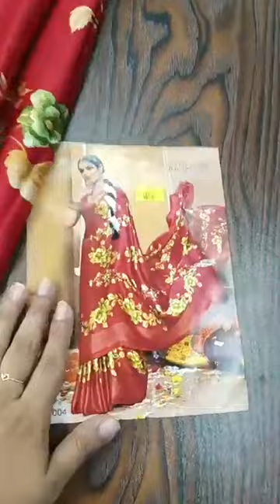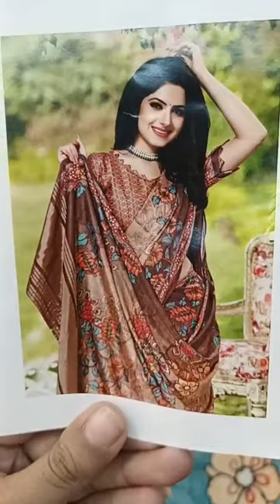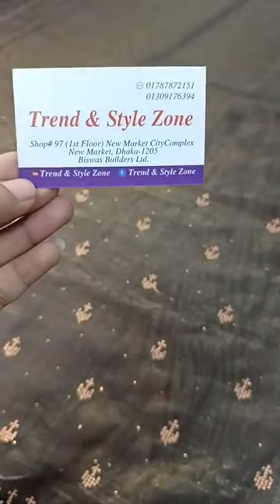সারপ্রাইজ ইন্ডিয়ান শাড়ী অফার। না নিলে আফসোস এর শেষ থাকবে না। 😍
শো-রুম এড্রেস নিউ মার্কেট সিটি কমপ্লেক্স বিশ্বাস বিল্ডার্স লিমিটেড শপ নাম্বার ৯৭ ২য় তালায় ঢাকা ১২০৫